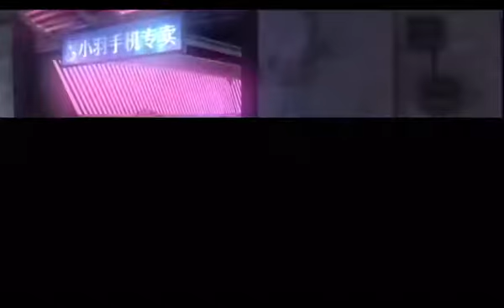Kane & Lynch 2 Dog Days HD Demo Gameplay Part 2/2